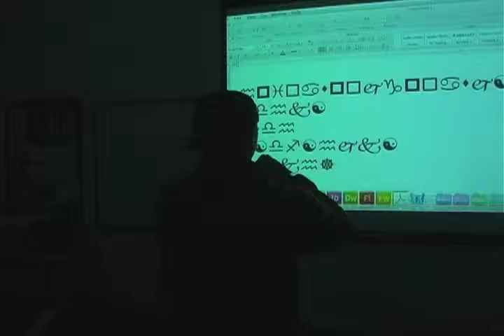Trailer - Karate Kid The Return to College